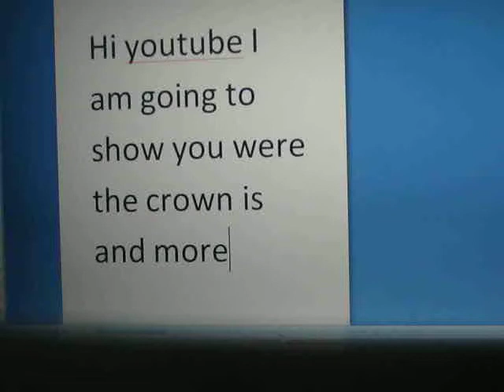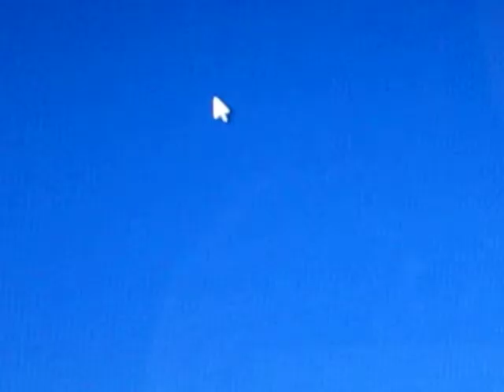Binweevils-Halloween ghost crown and more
This is the halloween ghost crown and more. I will be making more vidios about halloween. And lots more. Watch my brothers vidios he is called Flatchy and on binweevils just find me. I love playing on websites and tell me some websites you go on i would love to hear about websites.